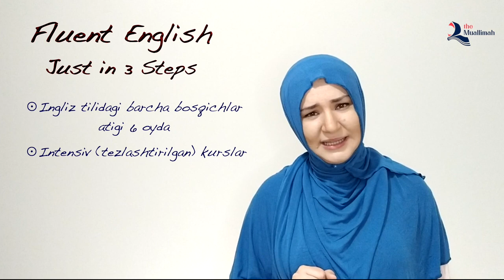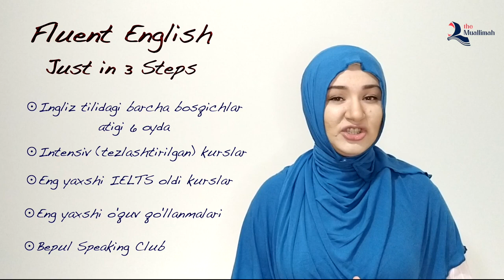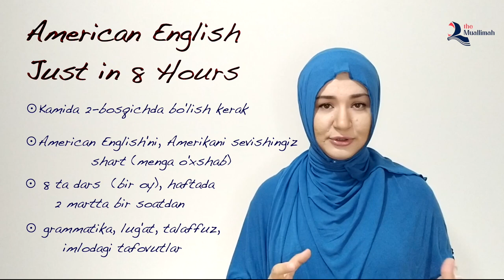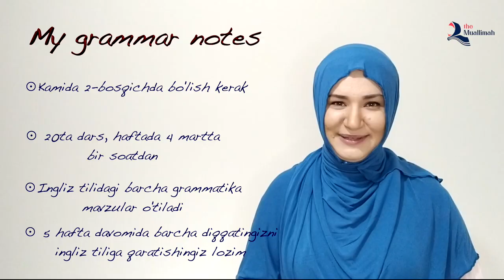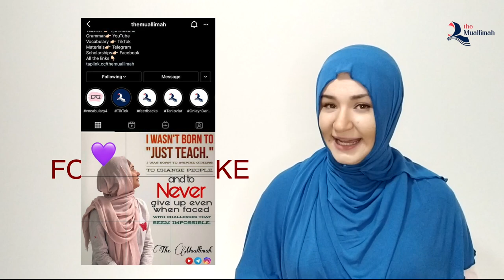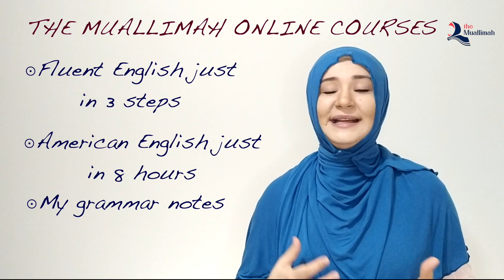BEPUL SIFATLI INGLIZ TILIni o'rganishni xohlaganlar albatta ko'ring | The Muallimah onlayn kurslari